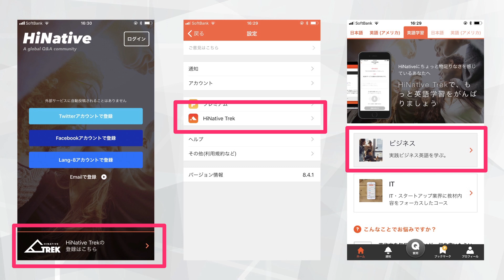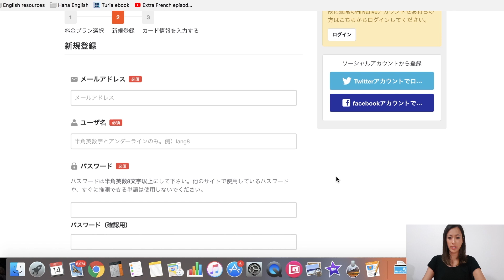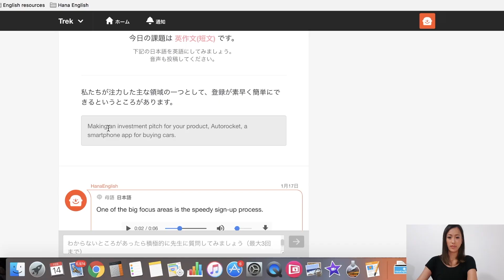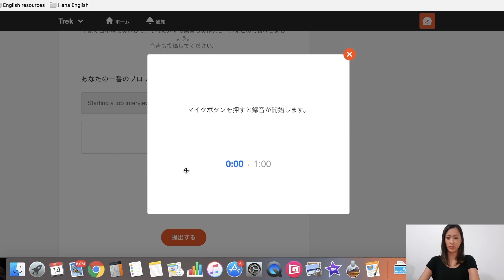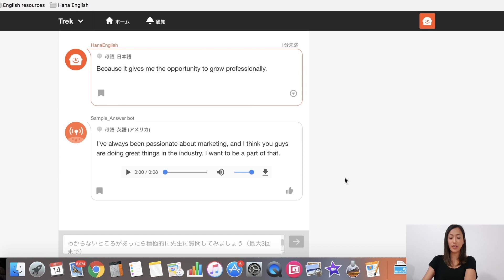便利なビジネス英語学習アプリHiNativeTrek！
空き時間に英語ネイティブの先生とビジネス英語が学べるアプリHiNativeTrekを私の評価を交えながらご紹介します☆従来の「ネイティブと英会話レッスン」ではなく、音声付きの英文添削なので本気でスキルアップを目指したい方にオススメ！

よかったらいいね＆シェアをお願いします！

オススメ参考書(英語版)

本：
初級パート1：
初級パート2：

IELTS編：
The Official Cambridge Guide to IELTS: https：//amzn.to/2QOaeTE
(6.5以上）ELTS vocabulary Advanced 6.5+
(4.5−5.5）Objective IELTS Intermediate：
(6.0以上）Objective IELTS Advanced：